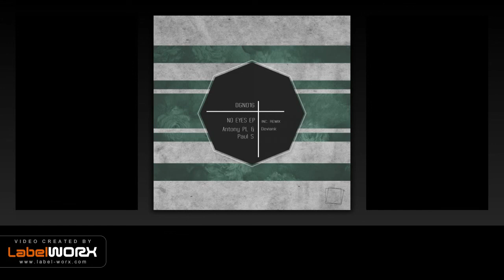Antony PL, Paul S - No Eyes (Deviank Remix)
Dancefloor grooves and movy rythms are the keywords for this new release on DubGestion.
The uprising greek duo collected amazing releases on labels like Amam, Lapsus Music, Act Natural Record, Baile Musik present 'No Eyes EP' reworked by our italian mate Deviank!